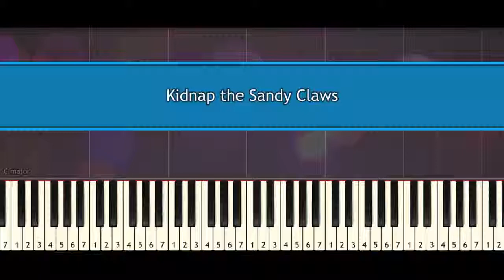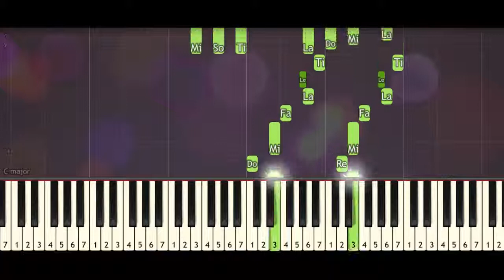Only the Beginning of the Adventure – The Chronicles of Narnia – Piano Tutorial (synthesia) acoustic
Only the Beginning of the Adventure – The Chronicles of Narnia – Piano Tutorial
Only the Beginning of the Adventure – The Chronicles of Narnia